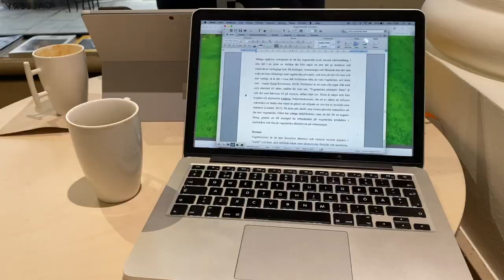PARIS VLOGG - Jobbar på Fashion Week! Ingen ledig dag på en månad?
Vanliga frågor:
Ålder: 21 år
Bor: Paris, Frankrike men är från Stockholm
Kamera: Iphone 11 PRO

Kram!
Videon innehåller inga produkter som är skickade till mig från företag eller PR-byrå. Alla åsikter är helt och hållet mina egna och är inte påverkade av tredje part.